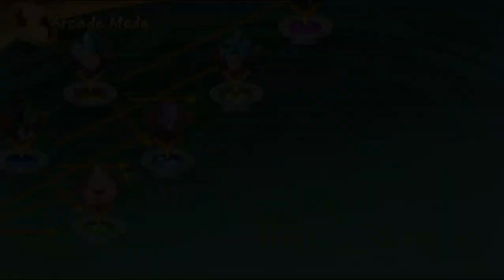Dragon Ball FighterZ, "Snake Way Course", Vegetta, Krillin, Yamcha, "S" grade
Back with another FighterZ video. I played "Snake Way Course" with Vegetta, Krillin, and Yamcha; achieving a S grade and a grand score of 895, 554.